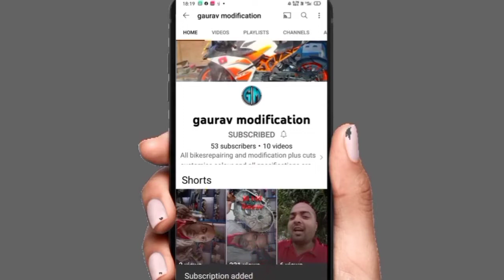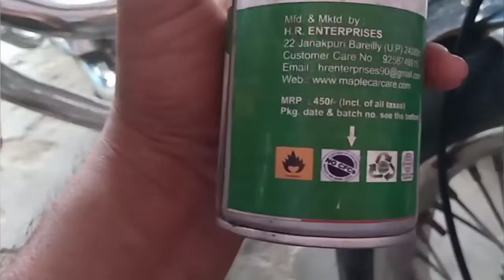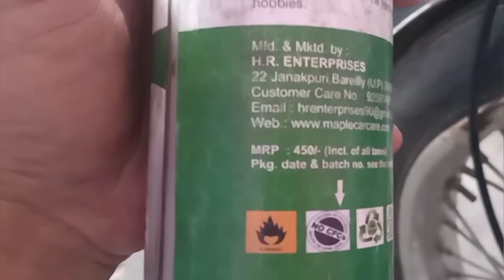Royal Enfield half engine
differed in cosmetic details, as well as in having two rocker boxes, which resulted in higher volumetric efficiency for the engine. The post-war models ...

Buy Royal Enfield Cylinder & Head Assembly Parts Online @thesparesco ...

Items 1 - 12 — Royal Enfield genuine spares parts - Cylinder & Head Assembly. Huge selection, Wholesale prices.

Buy Royal Enfield Bike Engine Spares Parts Online At TheSparesCompany

Items 1 - 12 — Buy Royal Enfield bike genuine auto Engine spare parts and accessories online. Air Filter Box Assembly, Spring, Chaincase Inner etc .

500 Cubic Centimetres: The History of Royal Enfield's Big Single

Royal Enfield's first motorcycle went on sale in 1901. It was powered by a diminutive 1 1/2 hp single cylinder engine and small capacity singles were to remain ...

Missing: half ‎| Must include: half

After running in? - Royal Enfield

04-Aug-2020 — ... with engine warmed at 50Kmph, go to 60 and hold it for not more than half ... The correct Bullet running-in process allows time for the mating surfaces ...
ari Henning

Royal Enfield half engine#how to repair half engine#cylinder Piston Royal Enfield#Piston assembly working
how to check wheel alignment,
Ari Henning, good luck,